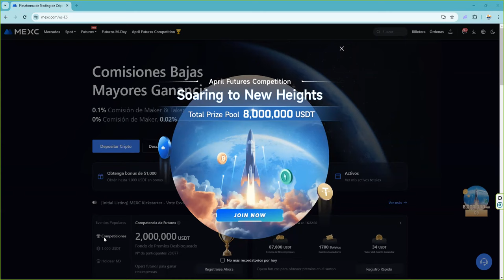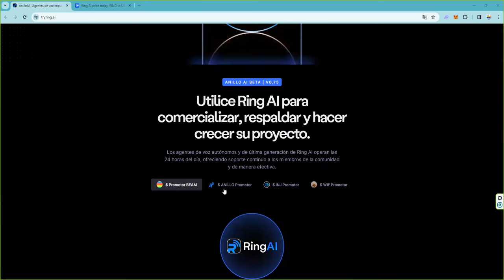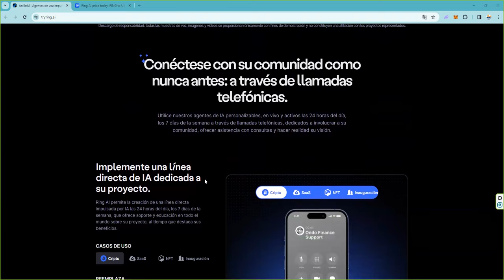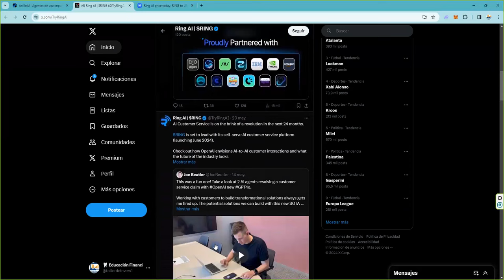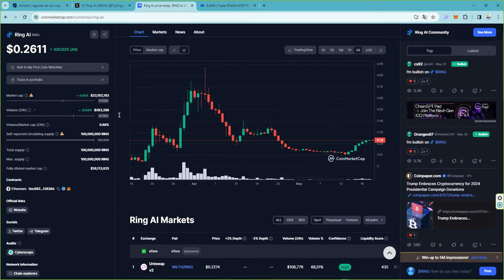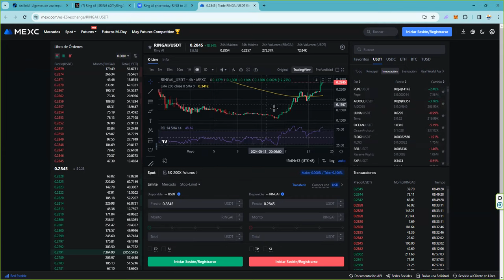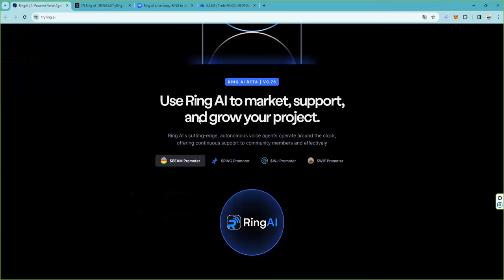un proyecto ia ai inteligenciaartificial artificialintelligence que perfila un x10